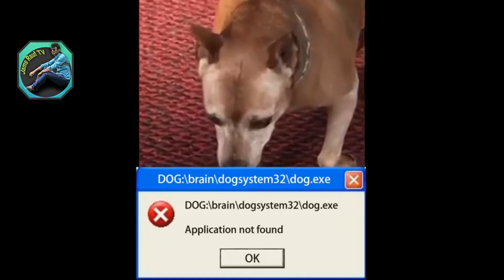Most Intreseting Video On The Internet | انٹرنیٹ پے دھوم مچانے والی کچھ ایسی ویڈیو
Most Intresting Video On The Internet | انٹرنیٹ پے دھوم مچانے والی کچھ ایسی ویڈیو

I found these videos on the internet and I gave some edits to some videos,
But if you see ads on this video...

Feel free if you want to make a video reaction to my compilation video.
And sorry if I rarely reply emails from you because I have received too many spam emails.
So sometimes I accidentally delete the emails from you.

And here are the links and credits from the videos that I have used.
I apologize because some videos don't have links.

Jams Rauf Tv is the #1 place for all your heart warming stories about amazing people that will inspire you everyday.

Asalm O Alikum JamsRaufTv Family. In This Video I will tell you about the stupid smuggling methods people use to smuggle things to other countries Hope You Guys Enjoy The Video Give A Like If You Enjoy The Video And Also Subscribe To My Channel To Get More Informative Videos Like This. Take Care Allah Hafiz.

I will gladly take down the video. Thank you!

interesting videos,
interesting videos to watch,
interesting videos about the world,
interesting video in urdu,
interesting video pakistan,
interesting video about world,
interesting video and funny

Most Intresting Video On The Internet  laugh you lose,try not to laugh impossible

Links and credits :
foot shaving cream
Cute cow
AAAA aaaa AAAA !!!
BANZAI !!!
selfie !
Mom !
An interesting idea for repairing streetlights
sleeping pig
Upsss... the engine is gone
Oh my god !